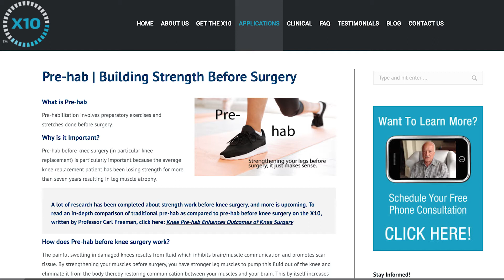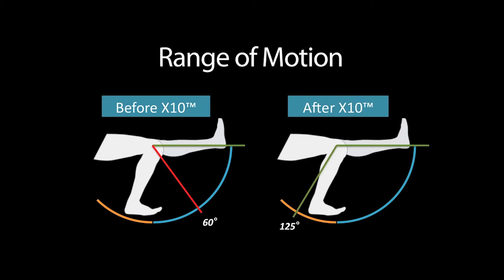A Second Knee Replacement (with X10)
A second knee replacement and recovery with X10 helped Dr. Gallagher get back to Hawaii and his love for hiking.